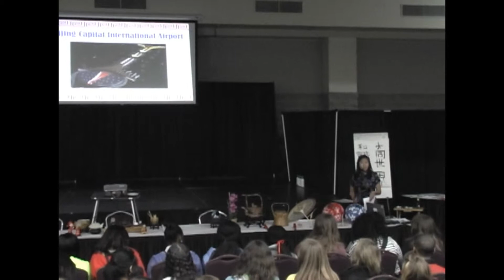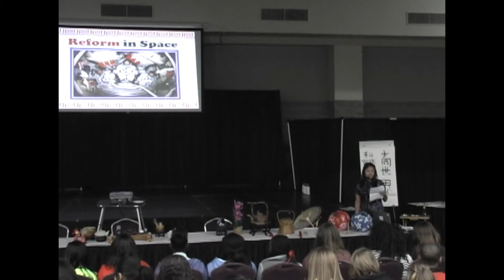2014 China Presentation